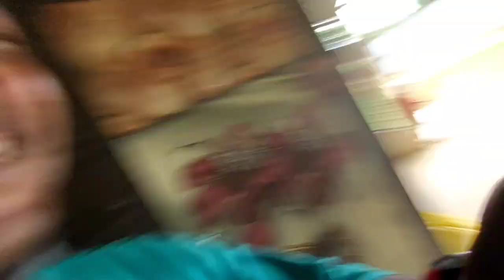Sold Out Verna Sx আকৌ কি লম আমি